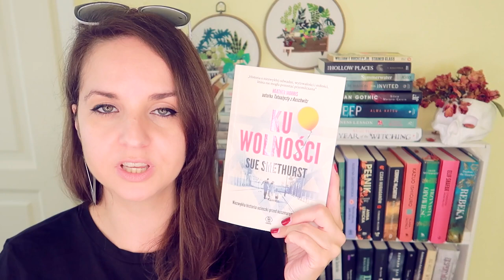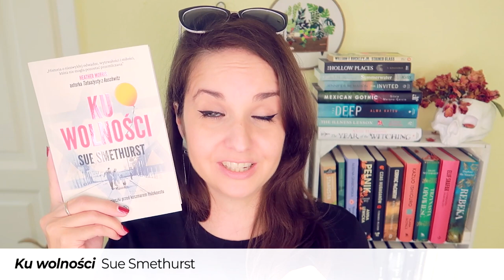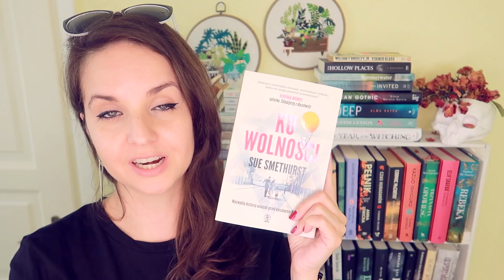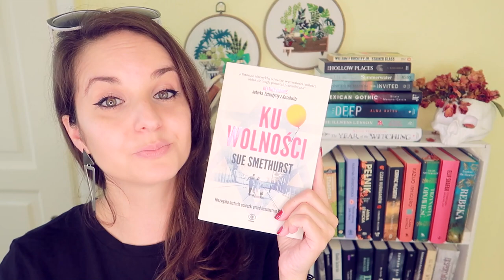"Ku wolności" Sue Smethurst | KONKURS | nie dajcie się zwieść!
Autentyczna, sprawdzona, zweryfikowana, okraszona szeroką bibliografią – „KU WOLNOŚCI” Sue Smethurst, osobista, rodzinna opowieść, z szacunkiem do faktów i historii. Nie dajcie się zwieść: to nie jest "Tatuażysta z Auschwitz".
📌Książka leci do Edyty R

📜 REGULAMIN KONKURSU:

- Organizator: Olga Kowalska i Dom Wydawniczy REBIS.
- Konkurs trwa: Od 28 sierpnia do 4 września 2021.
- Zwycięzcy: Zwycięzca zostanie wybrany po 4 września 2021.

❗ Wszystkie recenzje i teksty publikowane na stronie WielkiBuk.com, jak również filmiki publikowane na niniejszym kanale YouTube, są moim tworem i zastrzeżoną własnością. Chcesz użyć lub wykorzystać w dowolny sposób - zapytaj. Film powstał we współpracy z Domem Wydawniczym REBIS.